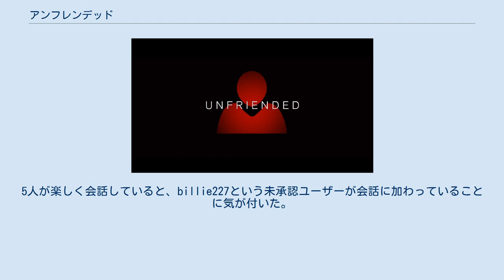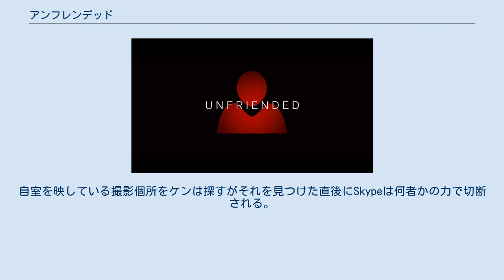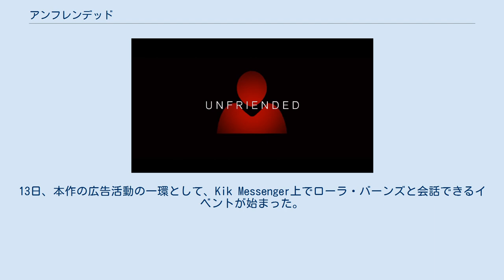アンフレンデッド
ブラムハウス・プロダクションズの作品
『アンフレンデッド』（原題:Unfriended）は2014年にアメリカ合衆国で製作されたホラー映画である。
監督はレヴァン・ガブリアーゼ、主演はシェリー・ヘニッヒが務めた。
キャッチコピーは「アナタモ、SNSデ呪ワレル。」、「検索したら呪われる―」、「あなたのSNSに彼女が現れたら、必ず死ぬ。」、「自殺した友だちにSNSで呪われる―」。
 カリフォルニア州フレズノ。
地元の高校に通うローラ・バーンズは、泥酔して脱糞する様子を撮影された上に、それをYouTubeにアップロードされた。
酷いいじめを苦にしたローラは公の場で拳銃自殺をし、その様子をLiveLeakで中継した。
 それから1年後、ローラの親友だったブレアはSkypeで彼氏のミッチと話をしていた。
2人はプロムの夜に初めてセックスをすることで合意した。
ロマンティックな雰囲気になったところに、3人のクラスメート（ジェスとアダム、ケン）が会話に乱入してきた。
5人が楽しく会話していると、billie227という未承認ユーザーが会話に加わっていることに気が付いた。
5人はそのユーザーを追い出そうとしたが、どうやってもできなかったため、クラスメートの誰かの悪ふざけだろうと考えてそのまま放置した。
 ヴァルをチャットに招待した後、ジェスのFacebookにパーティーの席上で乱痴気騒ぎに興じているヴァルの写真が投稿された。
身に覚えがないジェスはその写真をすぐさま削除したが、今度は、同じ写真がアダムのアカウントで投稿された。
その後、billie227はローラ・バーンズが自分の苦しみを訴える動画を投稿した。
それはまるでアマンダ・トッドの告発メッセージのようであった。
悪質な嫌がらせに憤慨したヴァルは警察に通報し、Skypeを切断した。
一方、ブレアのアカウントにも謎のリンクが送り付けられてきた。
ブレアがそのリンク先を訪ねると、ヴァルが「ローラには死んでもらいたい」とネット上に書き込みした証拠があった。
ブレアが困惑していると、突如としてヴァルがSkypeに再接続してきた。
そこに映っていたのは、微動だにせずに一点を見つめるヴァルと漂白剤のボトル、割れた鏡であった。
ブレアがヴァルに電話をかけるも彼女のそばにある携帯電話が反応しているのがSkypeに映っているにもかかわらず、全く動かないヴァルに5人が困惑していると突如ヴァルを映していた映像が床に向くと同時に悲鳴が上がる。
直後に彼女の自宅に駆け付けた警官と床に倒れているヴァルが映り込む。
警官は彼女が漂白剤を飲んで自殺したと本部に報告する。
 ケンはbillie227をグループから削除するためにアンチウイルスソフトを用いて排除を試み、成功したかに思われたが、アダムが警察に通報を試みるとその電話に出た人物はbillie227と思われる人物であり、更にbillie227はケンの自室の映像をSkype上で流し始めた。
自室を映している撮影個所をケンは探すがそれを見つけた直後にSkypeは何者かの力で切断される。
復旧したSkypeに映っていたのはケンがミキサーの中に手を突っ込みながら絶叫し、最後はミキサーの刃では自分ののどをついて死んでいく映像であった。
 生き残った4人はbillie227がローラの怨霊で、自らのいじめの引き金となった人物に復讐しようとしているのだと確信したが、超自然的な力の前には為す術もなかった。
恐怖に震える4人に対し、billie227は「10本の指」ゲームに参加することを命じてきた。
そのゲームの中で、4人が抱えていた秘密が次々と暴かれていくことになった。
 ※（）は日本語吹替。
 ガブリアーゼに本作の企画書が持ち込まれたとき、そのタイトルは『Offline』となっていた。
ガブリアーゼはいじめをテーマにした作品に興味を惹かれ、「現代のいじめの性質は私の子供の頃のそれから変わってしまいました。インターネットがあるために、いじめっ子たちは放課後も被害者をいじめ続けることが可能になったのです」と述べている。
 本作は16日間で製作された。
最初の3日間でキャスティングが行われ、残り6日間は半日を費やして主要撮影が行われた。
その後の数日間で追加撮影...